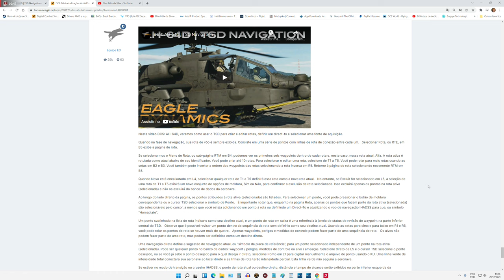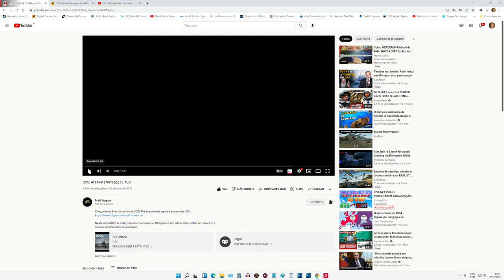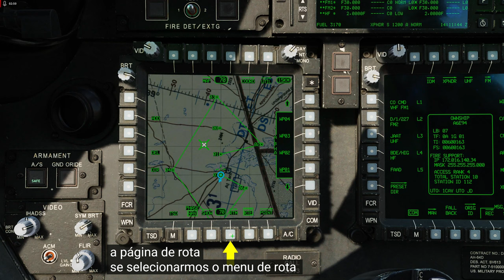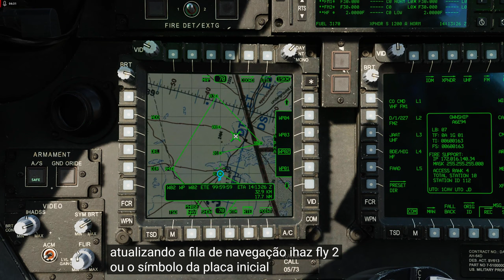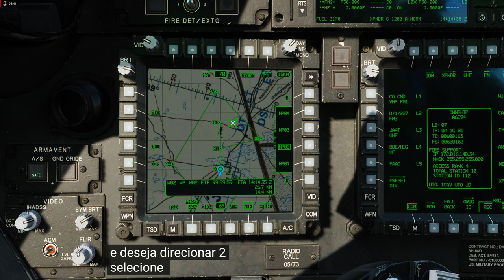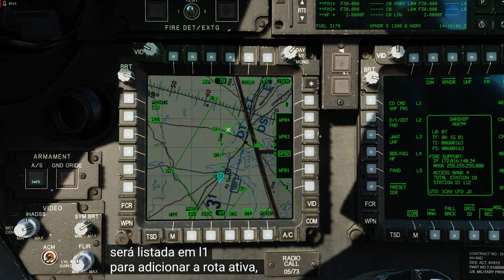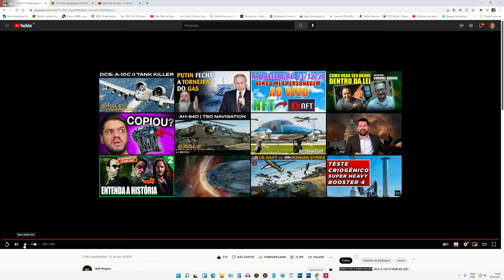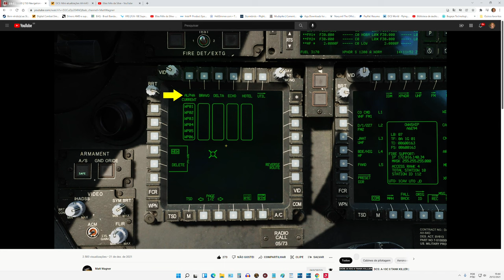DCS World:AH-64D | Navegação TSD /PT-BR_VÍDEO 1747